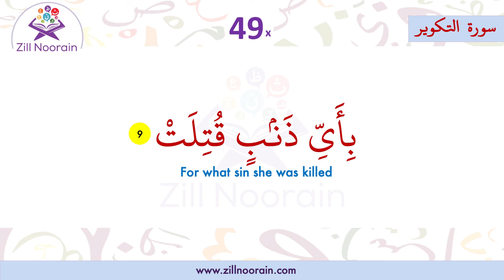81 Surah At Takwir | Verse 9 | Memorization Series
81 Surah At Takwir  | Verse | Repeated 50x | Memorization Series, beautiful recitation by @Zill Noorain Quran Memorization